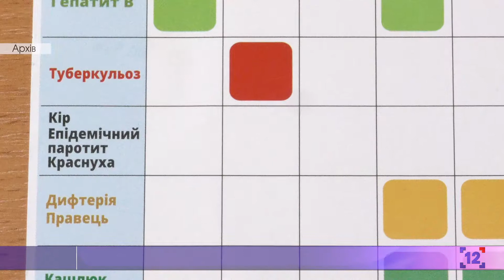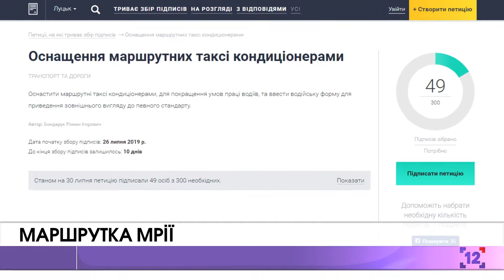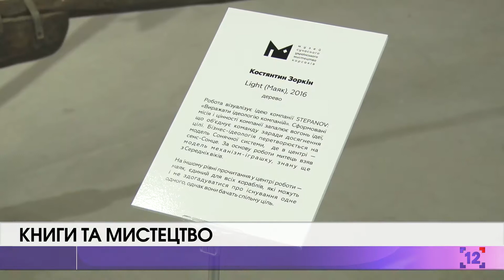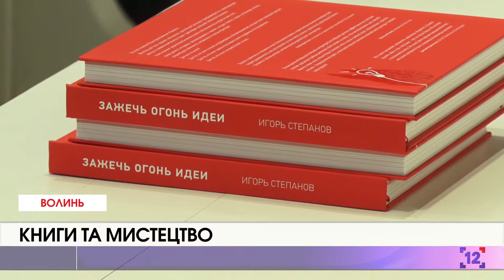ПодіїІнформ | 30.07.2019 День | Вакцинація. Маршрутки з кондиціонером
Дивіться у випуску:

🔷 Розпочалася всеукраїнська кампанія з вакцинації від правця і дифтерії;
🔷 Чи можливі у луцьку маршрутки з кондиціонарем;
🔷 Як виглядає нова інсталяція в луцькому музеї сучасного мистецтва.